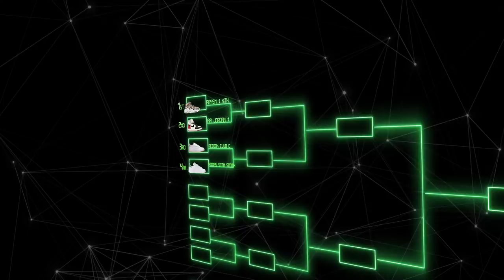Historia y Reseña de los Adidas Stan Smith I Apariciones más memorables de Sneakers en películas.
Mis niños Tercer episodio de Sneaker Open en donde habláremos de las  Apariciones más memorables de Sneakers en películas.

Historia y Reseña de los Adidas Stan Smit